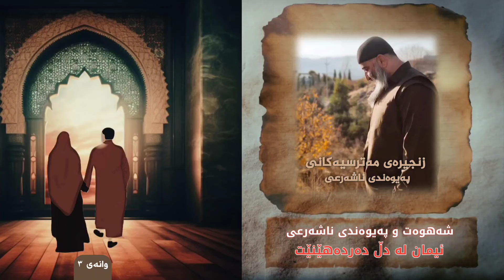مەترسیەکانی پەیوەندی ناشەرعی - شەهوەت و پەیوەندی ناشەرعی ئیمان لە دڵ دەردەهێنێت (3) مامۆستا هەڵۆ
سەبسکڕایبی کەناڵەکەمان بکەن

boii
kurdistan 24
rudaw
NRT
Usa
uk
british
russia
money
bbc
cnn
cctv
kuri pak
kurdmax
kurdmax pepule
جولەکە
ئیسڕائیل
فەڵەستین
غەزە
حەماس
قودس

م.هەڵۆ
مەلا هەڵۆ
مامۆستا هەڵۆ
مامۆستا هەڵۆ حمە ڕەشید
ڕێگای ئیسلام
کوڕی پاک

m.hallo
m.halo
mala halo
mamosta halo
mamosta halo hama rashid
regay islam
kuri pak
mala krekar
mamosta hawre
مامۆستا کامەران کەریم
مامۆستا سۆران
مامۆستا عادل
مامۆستا کرێکار
مەلا کرێکار
مامۆستا ئارام خەلەکانی
مامۆستا عادل عزەت
مامۆستا سۆران تەوحیدی
مامۆستا هاوڕێ قیامەت
مامۆستا هاوڕێ
م.هاوڕێ
م.عادل
م.سۆران
م.ئارام
م.کامەران